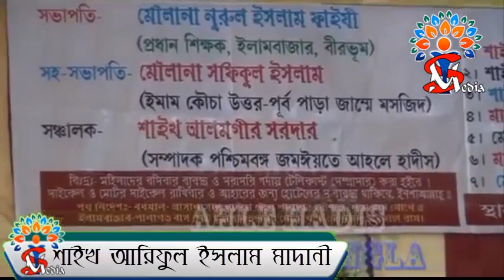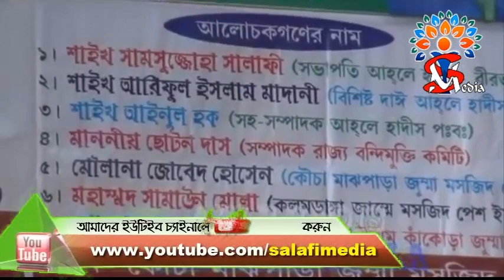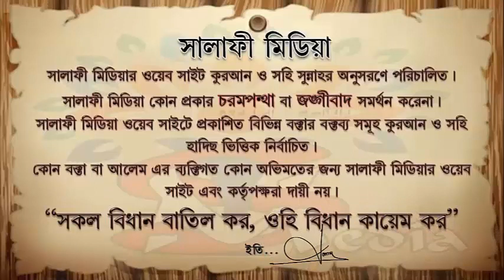মানব জীবনের করণীয় বিষয় ১পার্ট ᴴᴰ┇ শাইখ আরিফুল ইসলাম মাদানী